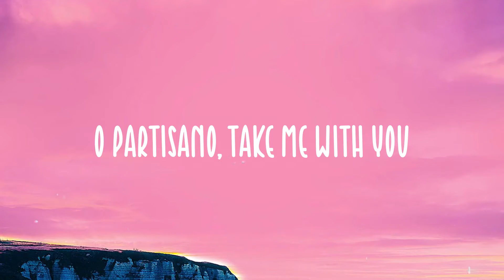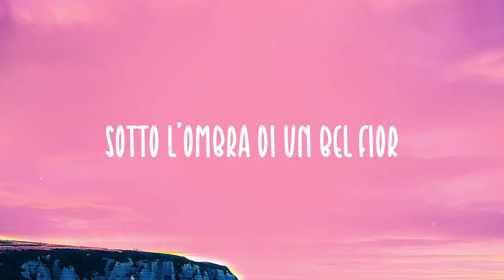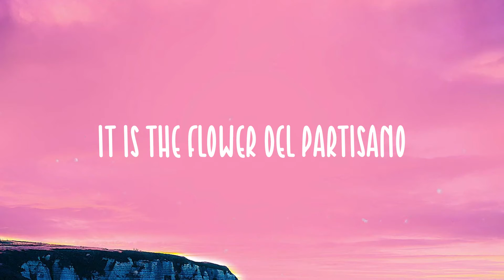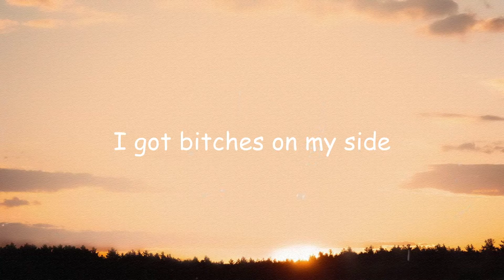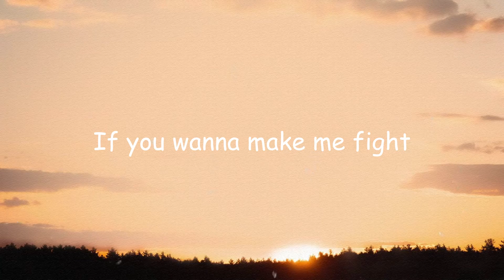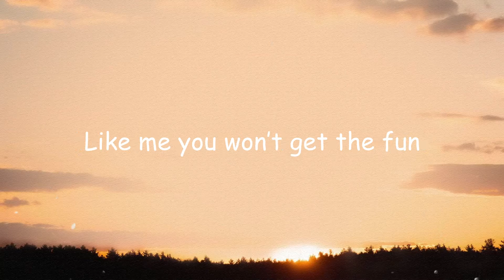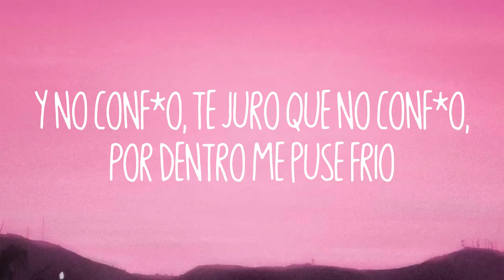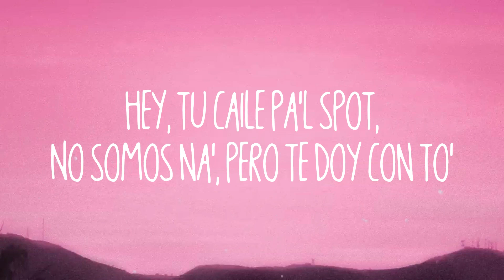Bella Ciao - Becky G [Letra] 🔥